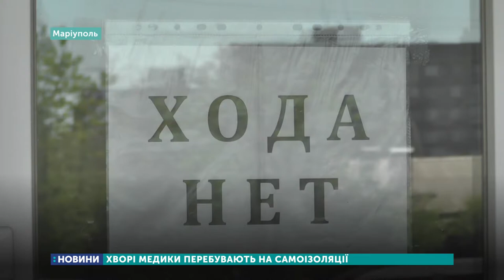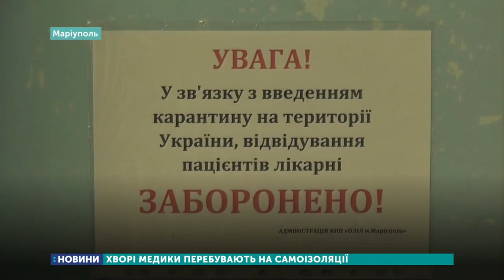Хворі медики обласної лікарні Маріуполя перебувають на самоізоляції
Хворі на COVID-19 медичні працівники обласної лікарні інтенсивного лікування перебувають на самоізоляції, їх стан задовільний. Про це Суспільному повідомила директорка медзакладу Ольга Голубченко. Нагадаємо, 25 квітня в Маріуполі підтвердили 22 нових випадки коронавірусу — в медиків та пацієнтів обласної лікарні інтенсивного лікування.